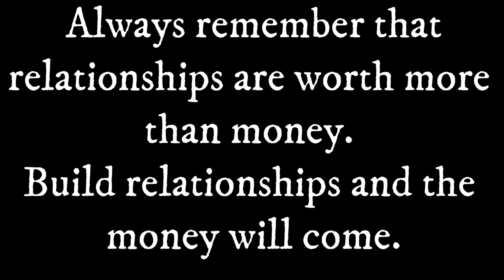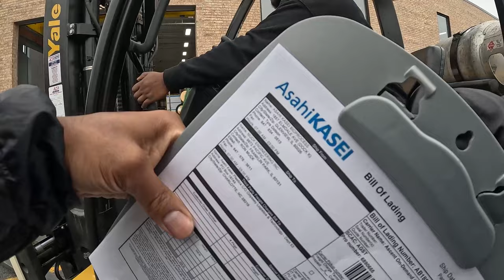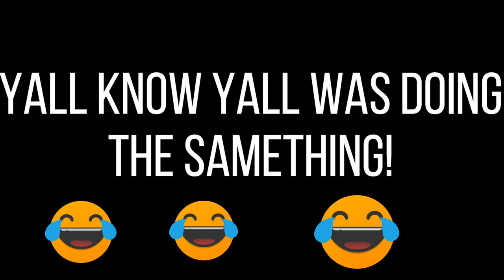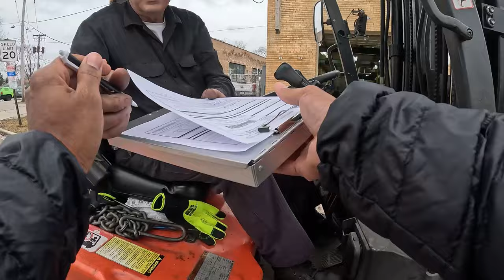Why Don't You Ask to be their Direct Delivery Driver and Cut Out the Middle Man?